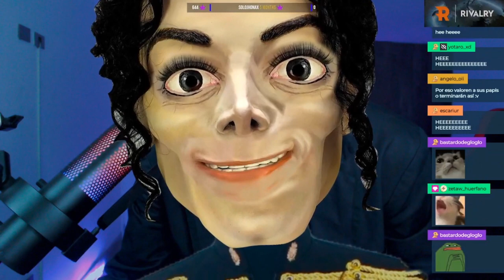GLOGLOKING CONSUMIDO CON SU ESQUIZOFRENIA POR ENÉSIMA VEZ xd // Clip ElGlogloking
Canal oficial de YouTube:   @gloglozeta
Clip sacado de gloglosor
humor negr0
TOCA PUERTA
PERSONALIDADES
TOCTOTOC
DE STREAM
DE GLOGLOSOR
GLUGLUGLUGLU
EMOS
Xdxdxdxddxdx